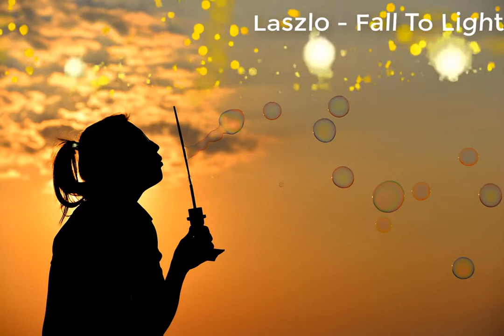Laszlo - Fall To Light (Music relax)